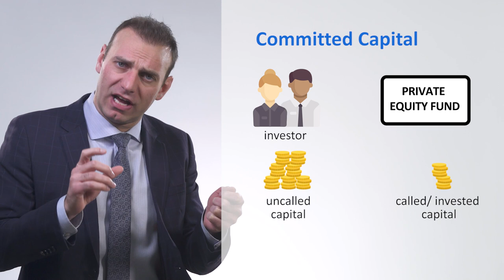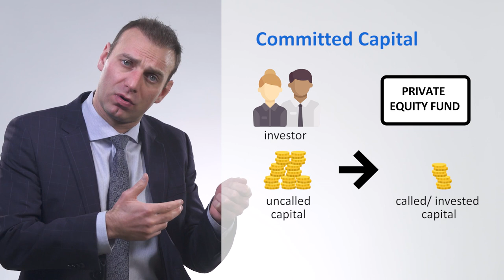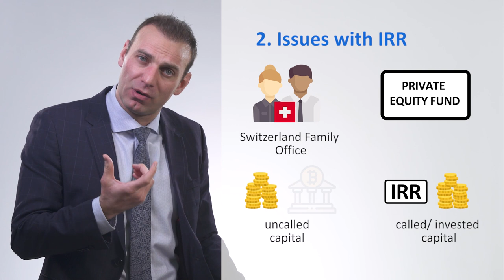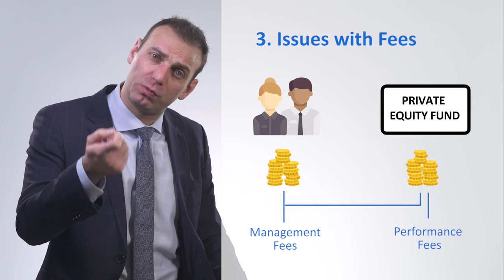Issues with Committed Capital in Private Equity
In this video, we discuss the three issues with committed capital in private equity.

0:00 - Introduction
0:34 - What is committed capital
01:11 - Issue No. 1 with Committed Capital
02:19 - Issue No. 2 with Committed Capital
03:03 - Issue No. 3 with Committed Capital